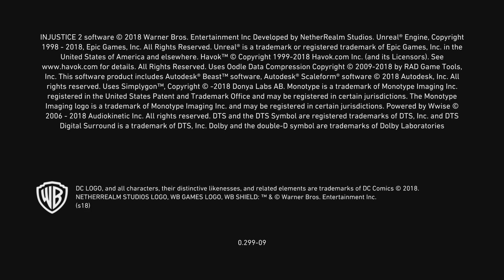Injustice 2_20240321142807